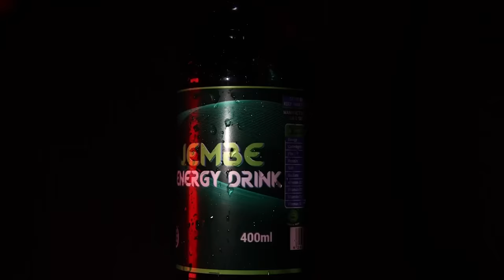EXCLUSIVE: MARIOO AFUNGUKA KIKAO CHAKE NA DIAMOND, RELATIONSHIP ZAKE "SILALI KWA MWANAMKE" - PT 1